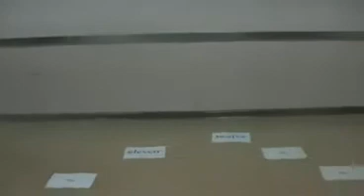Learning Time with Kung Fu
A simple 'o'clock' activity that can be used in the ESL classroom. Unfortunately positioned pink balloons ahead!